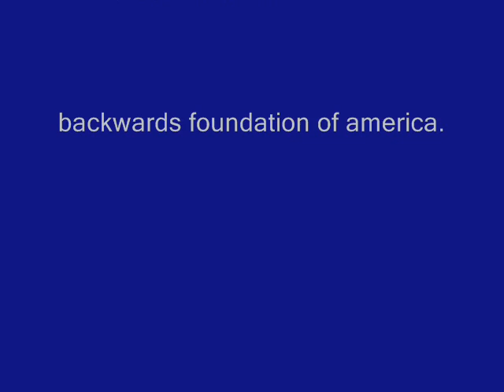The moon!!!!!!!!!!!!!!!!!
its december 12, 2008 when the moon is said to be the brightest, this won't happen 'til 2016, filmed by Rawxden and brought to you by the anyaryrrosm'i backwards foundation of america!